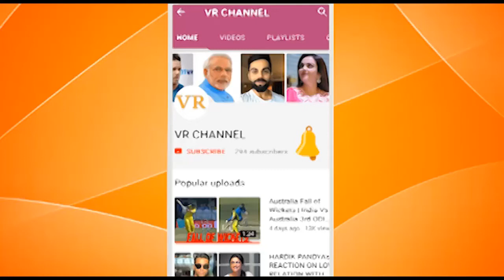MOST BEAUTIFUL & MODERN GOLD NECKLACE DESIGNS